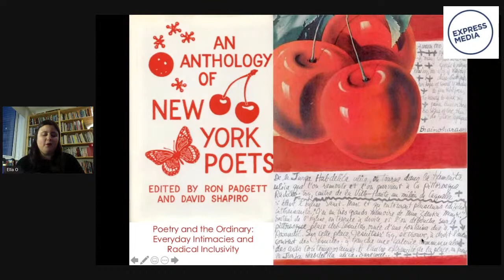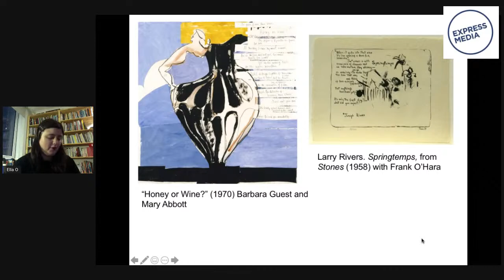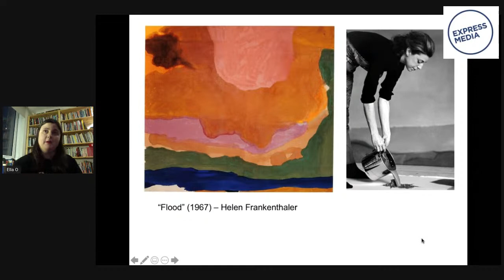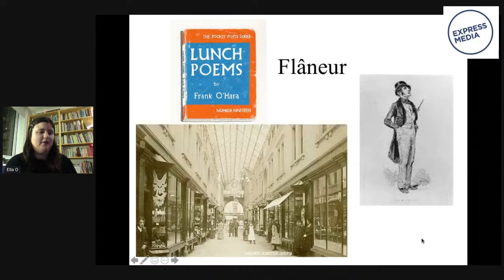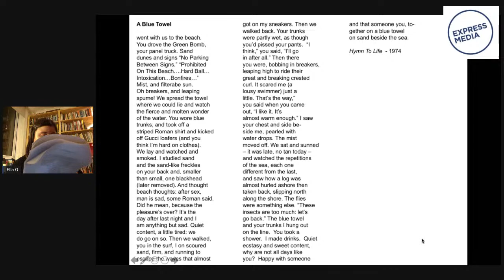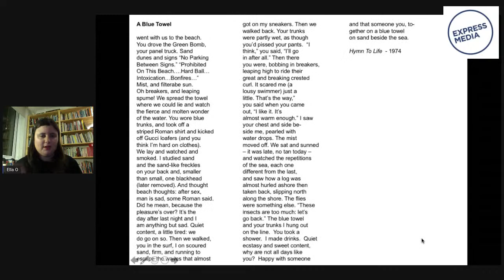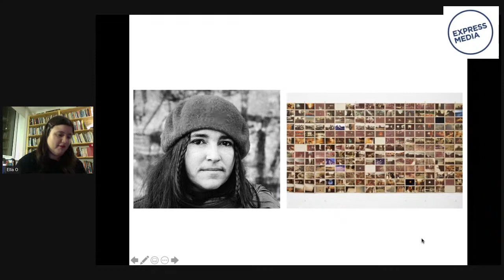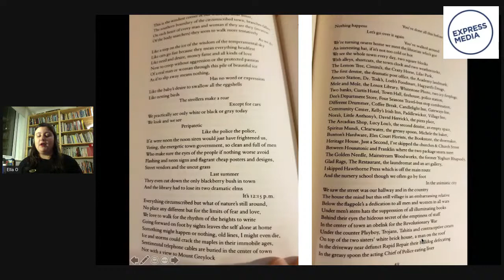The poetry of the everyday with Ella O’Keefe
Express Media acknowledges that this event is broadcast from the stolen lands of the Wurundjeri and Boon Wurrung peoples of the Kulin Nation as well as the Wadawurrung people. We acknowledge the lands on which this broadcast reaches and acknowledge First Nations people as the traditional custodians of this country, whose cultures are among the oldest living cultures in human history. We pay respect to the Elders of these communities, past and present, and extend that to emerging community leaders. We recognise that sovereignty was never ceded and that colonisation is an ongoing process.

It was, is, and always will be, Aboriginal land.

Poetry offers a linguistic space to explore deep emotions (love, grief, longing), but it is also a way to explore the quotidian. In this week’s session we look at the poetics of the everyday, and how we as poets might attune ourselves to the small, seemingly banal details that can inform our poetic sense of the world. Focusing on poetry of Alice Notley and Bernadette Mayer.

Ask Ella your burning questions on social media with EMToolkits, and watch in real time here. Toolkits: Live lets you develop your writing skillset and hone your craft—all you need is motivation and an internet connection.